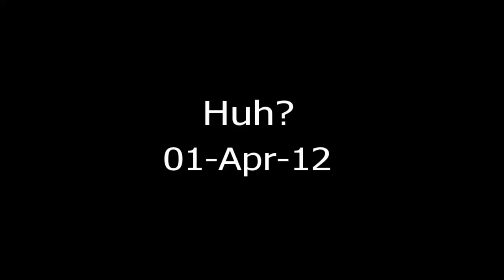Got to get that face on..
Trying to hide, but it didn't work.